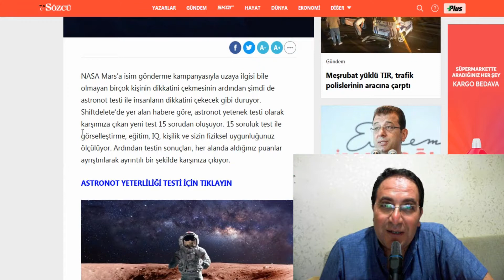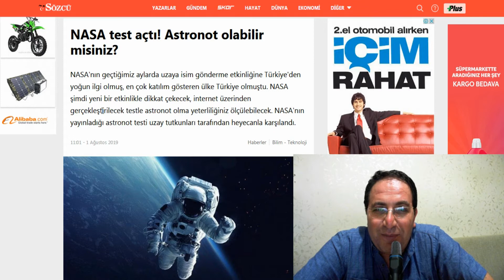Nasa'dan Astronot Olma Teklifi